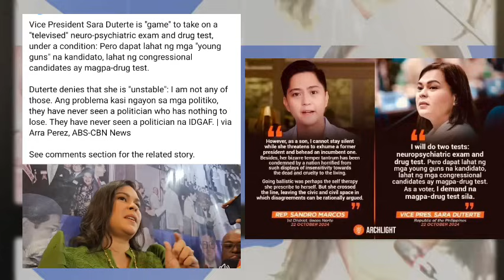LAGOT NA?! MARCOS JR NATAMEME KAY INDAY! LEAK VIDEO PAPATUNAYAN NA!? LIZA-FER ROMUAL-DAZ KABADO NA!?